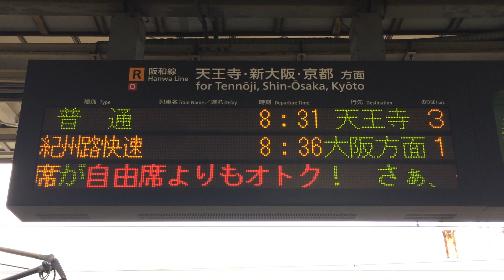絵文字多めスクロール表示 和歌山駅 改札口 発車標(LED電光掲示板) JR西日本